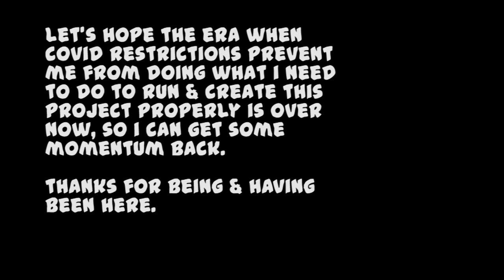Update + Some Spikes (for entertainment?)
Just a video to show that I'm still alive, and some explanations about what I'm doing in this transition period..! Oh, and some spikes and bounced balls also! :)

Always get the latest updates, best insights and special opportunities before anyone else by signing up to the Learn Beach Volleyball Fast newsletter